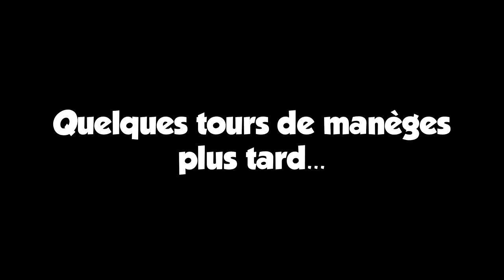LE MEILLEUR PARC D'ATTRACTION MINECRAFT ! (Craftventure) 🎢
J'ai découvert le serveur Craftventure, le plus réaliste des parcs d'attractions sur Minecraft, avec vous !

▼ Partenaires ▼